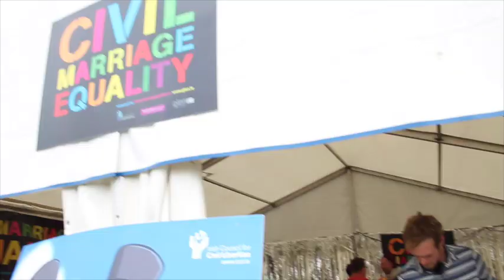Electric Picnic 2014 - "Who Would You Gay Marry?"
The Outmost team went to Electric Picnic 2014 in Stradbally, Co.Laois to ask revellers "Who would you gay marry?".

Ireland's referendum on same-sex marriage is SPRING 2015.
Make sure to VOTE.

Not sure if you are registered?